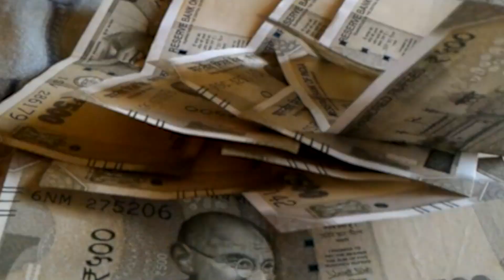10वीं के टॉपर्स लाखों से होंगे सम्मानित जानें कैश के अलावा और क्या मिलेगा?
10वीं के टॉपर्स लाखों से होंगे सम्मानित जानें कैश के अलावा और क्या मिलेगा?